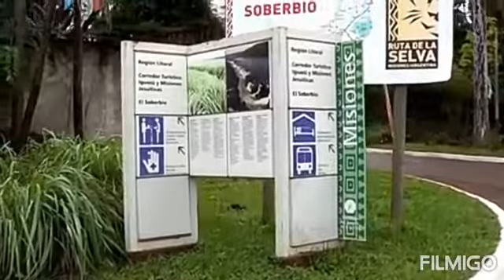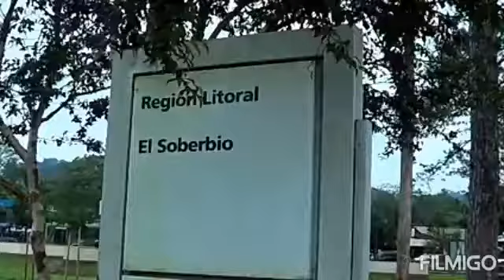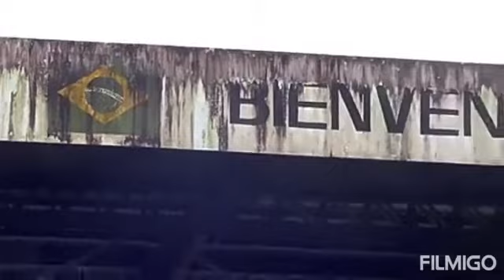El Soberbio ... Misiones